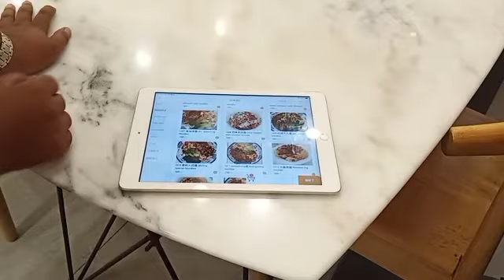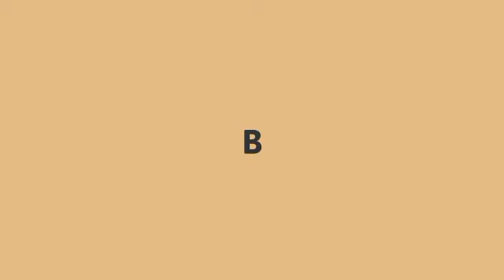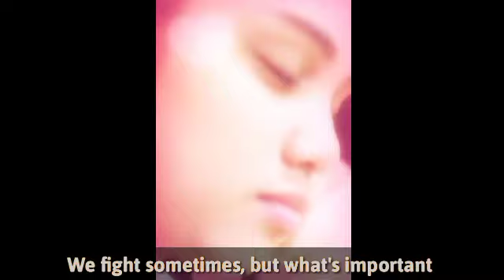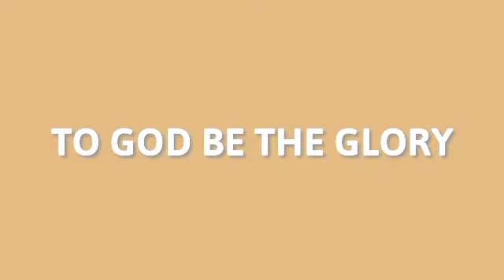SUNDATE w/ my parents + PRANKING my friends || VLOG # 13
Ola guys 🤟

Finally! after 3 months nakapag upload na ulit ako ❣️

Comment kayo ano gusto nyong next na i vlog ko 😜

~Nikka Arago~